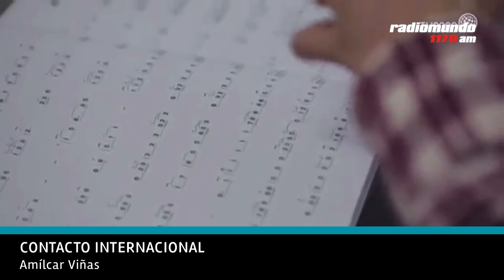Shanghai: Una Manhattan en China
Hoy en Viajemos Juntos, Amílcar Viñas se conecta a distancia con En Perspectiva para acercarnos el centro financiero del gigante asiático.